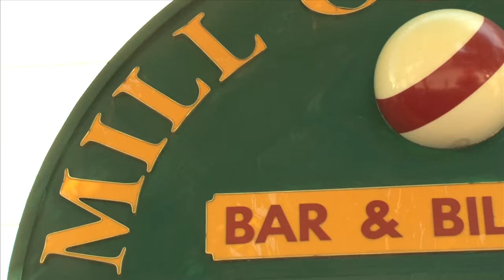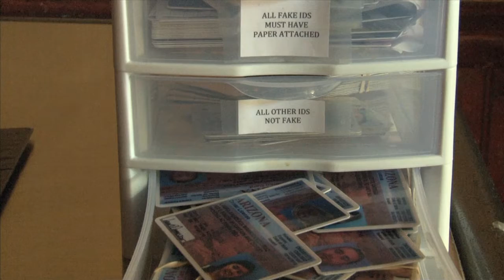Fake ID's on Mill Ave